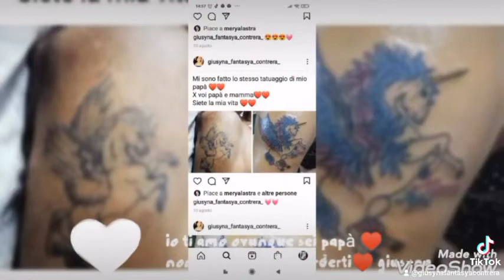♥️♥️ papà mi manchi tanto♥️ti amo ovunque sei♥️vita mia♥️sei stato grande papà ♥️💔😔